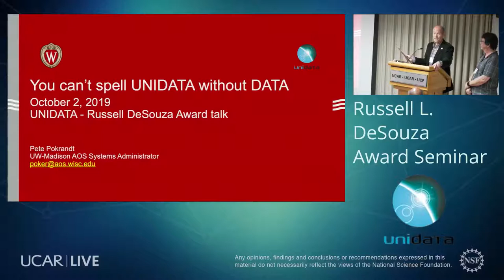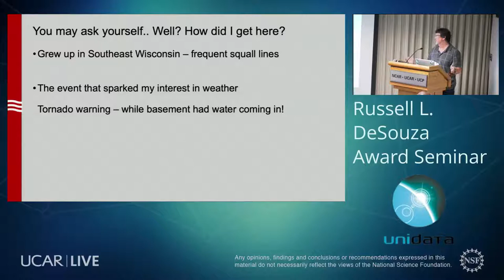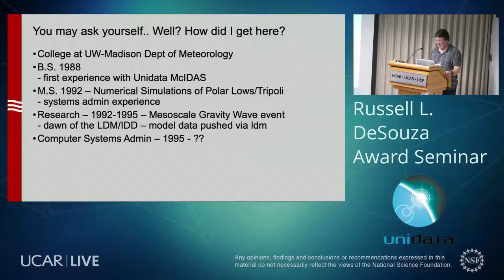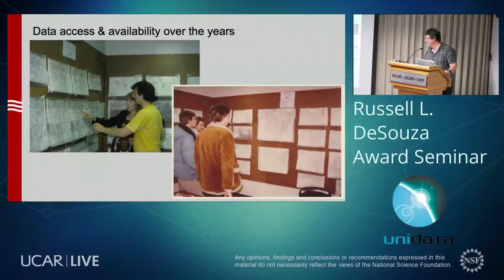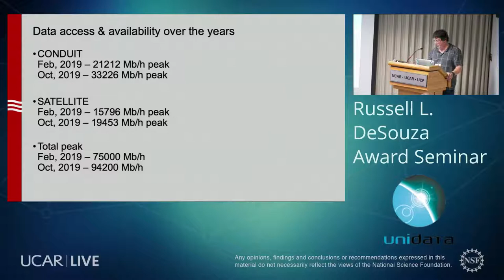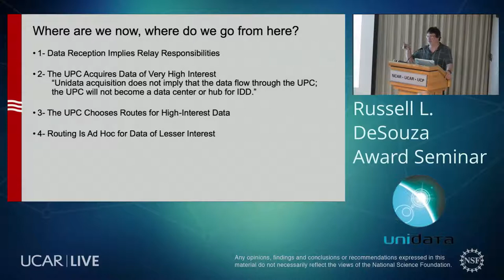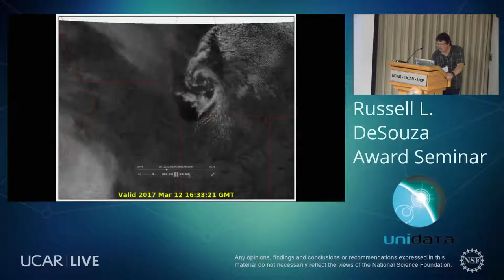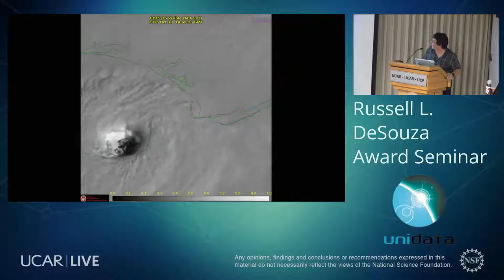2019 Russell L. DeSouza Award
Pete Pokrandt of the University of Wisconsin, Madison is the recipient of Unidata's 2019 Russell L. DeSouza Award. In this video from 2 October 2019, he is presented with the award and gives a talk looking at changes in the dissemination of atmospheric science data over the years he has been involved with the Unidata program.